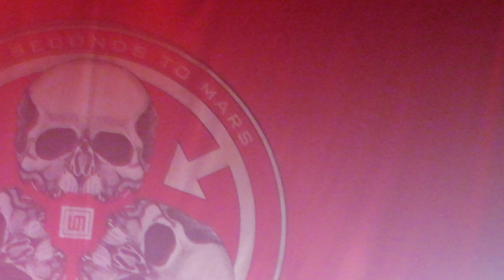Do Or Die - Thirty Seconds To Mars, House Of Blues , Chicago IL, 08-1-23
dont own just sharing